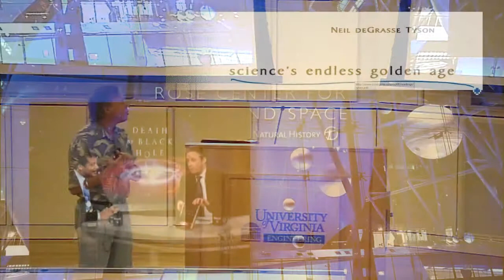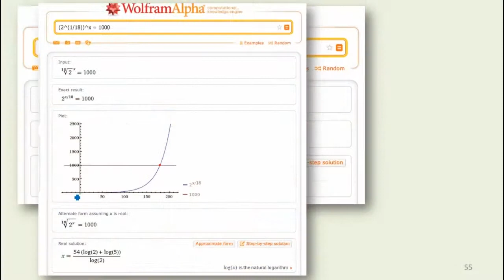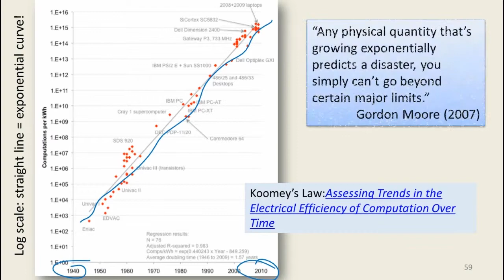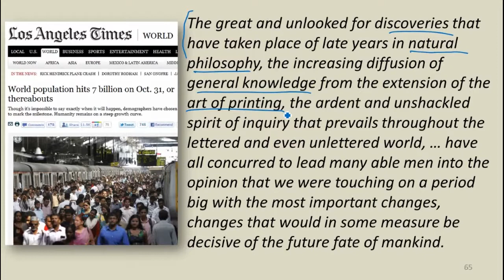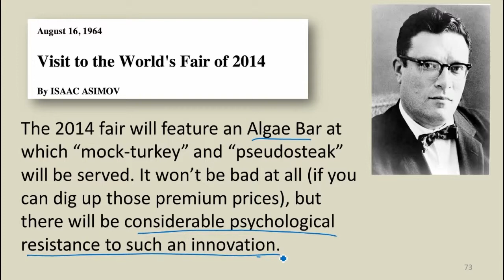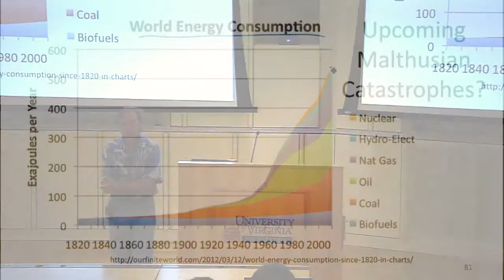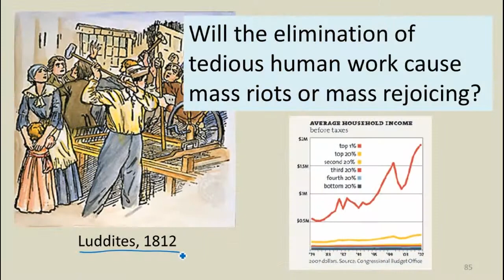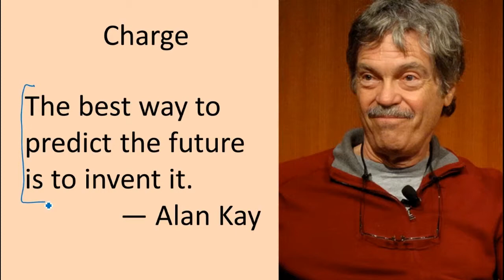Endless Golden Ages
Class 23: Invent the Future!

Segment 4: Endless Golden Ages